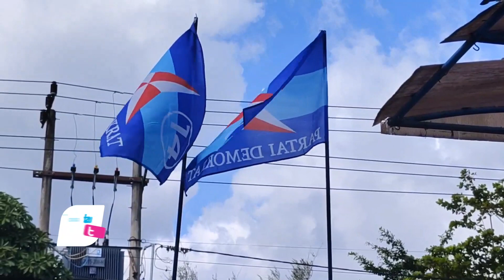Syah Natanegara Menjadi Pendaftar Calon Wakil Bupati Trenggalek Terakhir di Partai Demokrat - bioztv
- Perkuat langkah maju pada Pilkada 2024 di Kabupayen Trenggalek. Wakil Bupati Incumbent, Syah Muhammad Natanegara resmi mendaftarkan diri sebagai bakal calon Wakil Bupati (Bacawabup) Trenggalek melalui DPC Partai Demokrat. Dengan ini, Syah telah mendaftarkan diri di enam partai politik berbeda untuk memperkuat pencalonannya.
Bacawabup, Syah Muhammad Natanegara mengatakan, hingga saat ini ia sudah mendaftar di 6 partai politik (Parpol) berbeda yang ada di kabupaten Trenggalek. Keenam Parpol tersebut yakni, PDI Perjuangan, PKB, Hanura, PKS, PAN, dan terakhir di Partai Demokrat.
"Alhamdulillah, hari ini kami sudah mendaftar di DPC Partai Demokrat Trenggalek. Insya Allah, ini pendaftaran terakhir kami," ujar Syah dengan penuh rasa syukur.
Sementara itu, Sekretaris Partai Demokrat Trenggalek, Sugeng Dwi Riyono, menjelaskan bahwa pendaftaran di Partai Demokrat ditutup pada 3 Juni 2024. Ia juga menyebutkan bahwa ada tiga kandidat yang mendaftar di partainya, yaitu Mugianto, Rizki Sembada, dan Syah Muhammad Natanegara.
"Dari ketiga pendaftar, hanya Mugianto yang mendaftar sebagai bakal calon bupati dan merupakan kader internal Demokrat, ungkap Sugeng.
Selain menjadi kader potensial Partai Demokrat, Mugianto juga diketahui mendapat surat tugas dari Partai Golkar sebagai bakal calon kandidat potensial pada Pilkada 2024.
"Mugianto juga masuk hasil penjaringan kandidat potensial dari partai Golkar," jelas Sugeng.
Sugeng menambahkan, proses selanjutnya adalah mengirimkan berkas pendaftaran ke DPD Partai Demokrat Jatim, yang kemudian akan diteruskan ke DPP. Keputusan akhir mengenai pencalonan ada di tangan DPP.(CIA)